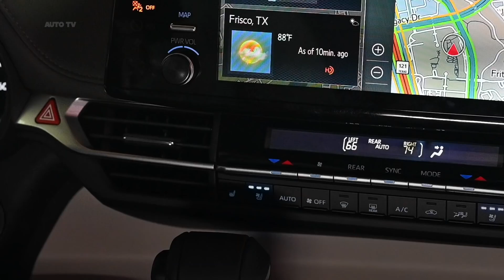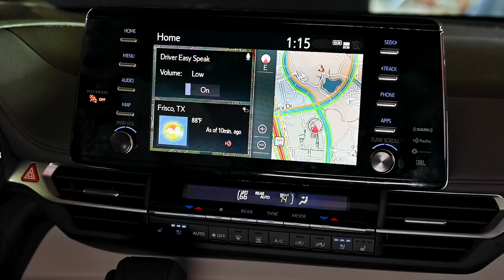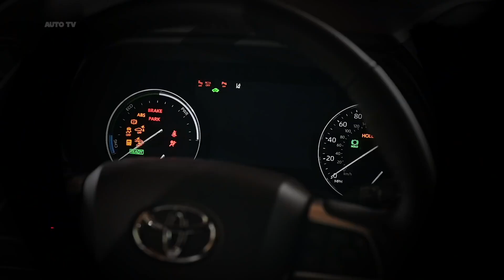2021 Toyota Sienna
Toyota Sienna Specifications:
▪ Electric motor – Permanent Magnet Synchronous
▪ Max output front/rear* – 180 hp (134 kW)/54 hp (40 kW)
▪ Max torque front/rear* – 270 Nm (176 lb-ft)/121 Nm (89 lb-ft)
▪ Transmission – Electronically-controlled Continuously Variable (eCVT); FWD/AWD
▪ Fuel consumption (AWD) – 36/36/36 (35/36/35) mpg city/highway/combined

* Rear electric motor only applies to AWD grades

Aiming to redefine the segment, the fourth generation Toyota Sienna reimagines the minivan to support a wider array of life stages and activities.  With a standard hybrid powertrain across all trims and an array of new tech and amenities, the 2021 Toyota Sienna raises the bar for style, safety, comfort, versatility and fuel efficiency in its segment.

Designed, engineered and assembled in the U.S., the all-hybrid 2021 Sienna, influenced by the bold and robust character of SUVs, hosts many premium features: kick-open and closed sliding side doors and rear gate, four-zone climate control system, heated second-row super-long slide captain’s chairs with ottomans, power tilt and telescoping steering column with heated steering wheel, a digital rear-view mirror, 10-in. color head-up display and 12-speaker JBL® Premium Audio system.

The 2021 Toyota Sienna is also ready for life’s outdoor adventures with its all-wheel drive option – and is well-positioned for Yakima® accessories, such as a rooftop carrier, cross bars, bike rack and more. The Sienna will also offer an available tow hitch and factory optional 1,500-watt inverter with 120V AC outlet to power camping equipment.

What’s more, all versions of the 2021 Sienna are rated to tow up to 3,500 pounds. That’s enough to pull a well-equipped compact travel trailer, or simply carry your bikes for that weekend getaway.

The Sienna LE and some XLE models come equipped in eight-seat configurations with a stowable middle seat. Some XLE models, as well as the XSE, Limited and Platinum are seven-seat models featuring the Super Long Slide second-row captain’s chairs with the Limited and Platinum FWD models equipped with ottomans.

Toyota Sienna 2020
2021 Toyota Sienna
New Toyota Sienna revealed
2021 Toyota Sienna interior
Sienna 2021
New Sienna
2021 Sienna
2020 Sienna
Sienna
Sienna 2020